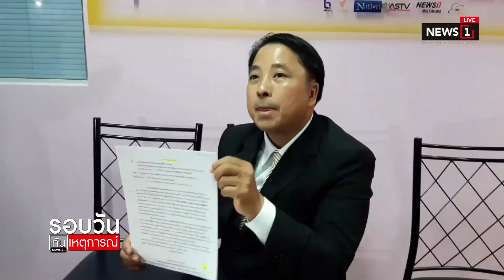มูลนิธิส่งเสริมพระพุทธฯร้องถูกปลอมลายเซ็นต์เบิกเงิน 41 ล.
มูลนิธิส่งเสริมพระพุทธฯร้องถูกปลอมลายเซ็นต์เบิกเงิน 41 ล. 06/10/2019